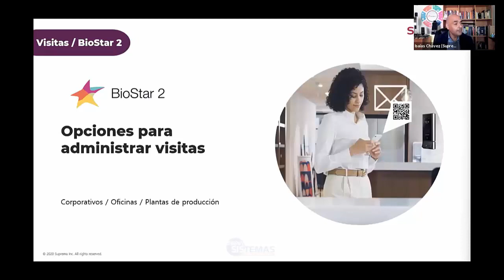BioStar 2. Control de acceso y gestión de visitantes, todo en un solo lugar.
Beneficios que Transforman la Seguridad:

Control Total del Acceso: BioStar 2 te brinda un control preciso sobre quién puede acceder a tus espacios. Desde oficinas hasta almacenes, establece reglas y horarios de acceso según tus necesidades únicas.

Tecnología Biométrica Avanzada: Nuestra plataforma integra algoritmos biométricos de vanguardia, como huellas dactilares y reconocimiento facial, garantizando la autenticación más confiable y segura.

Gestión de Visitantes Simplificada: Olvídate de los procesos de registro engorrosos. BioStar 2 agiliza la gestión de visitantes, permitiéndote pre-registrar, programar y monitorear a tus invitados con facilidad.

Notificaciones en Tiempo Real: Mantén el control en tus manos con notificaciones instantáneas. Recibe alertas en tu dispositivo móvil o correo electrónico cuando se detecten actividades inusuales.

Integración sin Fisuras: BioStar 2 se integra con sistemas de videovigilancia y otros sistemas de seguridad, ofreciéndote una vista completa y en tiempo real de tus instalaciones.

Interfaz Intuitiva: No necesitas ser un experto para usar BioStar 2. Su interfaz amigable y fácil de usar te permite configurar y administrar sistemas de seguridad sin complicaciones.

Escalabilidad Flexible: Ya sea que estés gestionando una pequeña oficina o un campus completo, BioStar 2 se adapta a tu escala sin comprometer la eficiencia.

Cumplimiento Normativo: Cumple con los estándares de seguridad y privacidad. BioStar 2 te ayuda a mantener tus operaciones dentro de las regulaciones y leyes aplicables.